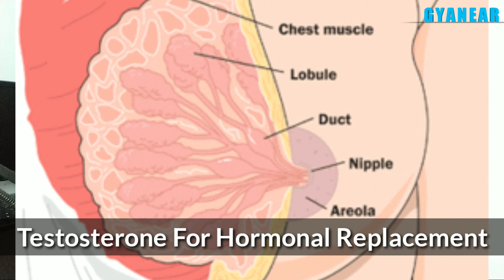स्तनों का साइज छोटा करें | How To Reduce Breast Size In Hindi